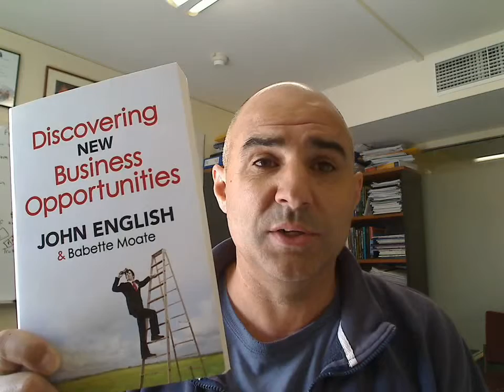BMA326 Launceston Heads Up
BMA326